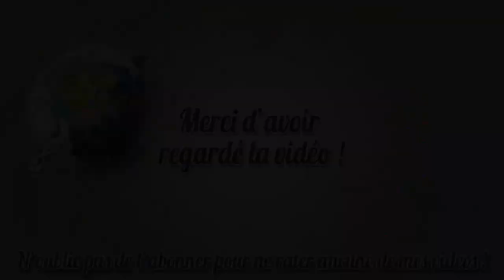Divers | Sondage | Vidéos sur d'autre jeux que Dofus ?